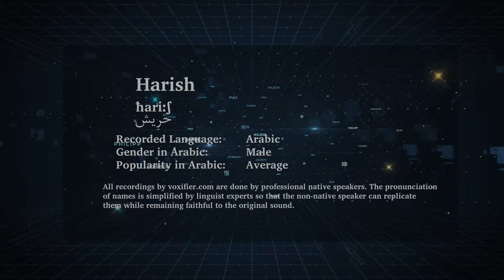How to Pronunce Harish (حريش) in Arabic - Voxifier.com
This is the Arabic pronunciation, gender, and phonetics recording of the name Harish (حريش). The same name may exist in other languages with different pronunciations.